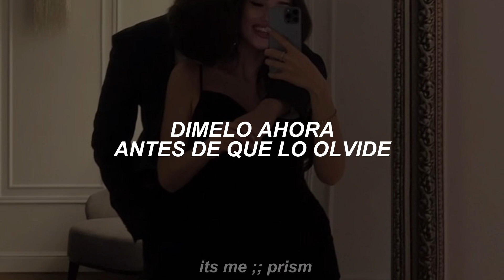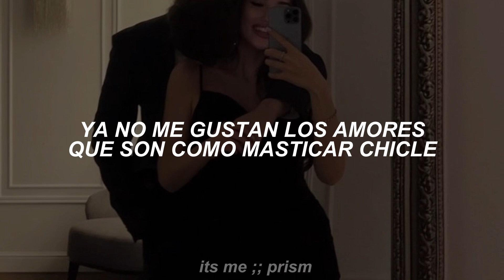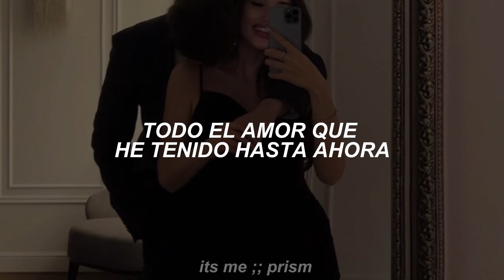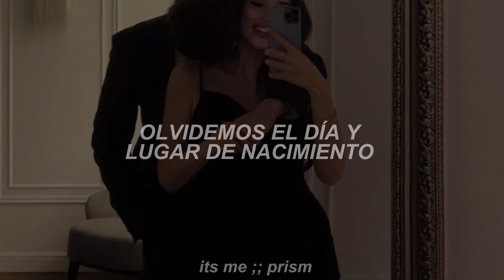ONEW - Beauty (sub español)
[poner calidad 1080p]
jinki necesita hacer mas canciones como estaaaa, le quedo muy bien

↓ ｔａｇｓ ↓ (ignorar)
Onew Beauty
Onew Beauty español subtitulada Onew Beauty sub español Onew Beauty traducida Onew Beauty letra español Onew Beauty español Onew Beauty sub Onew Beauty subtitulada Onew
Beauty Onew
Beauty Onew español Beauty Onew español subtitulada Beauty Onew sub español Beauty Onew traducida Beauty Onew letra español Beauty Onew sub español
Beauty Onew
onew Life goes on Español
onew life goes on